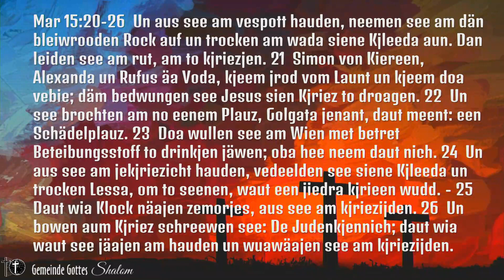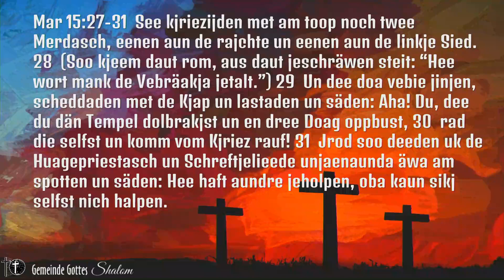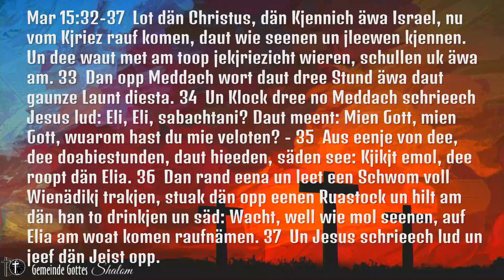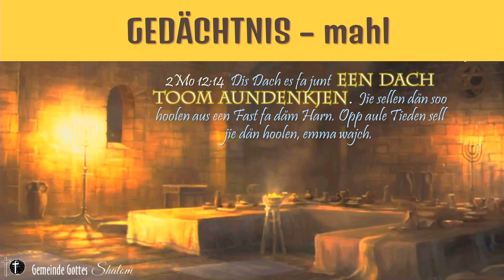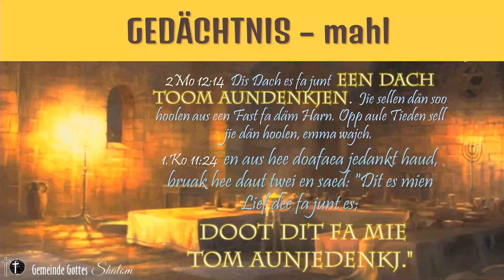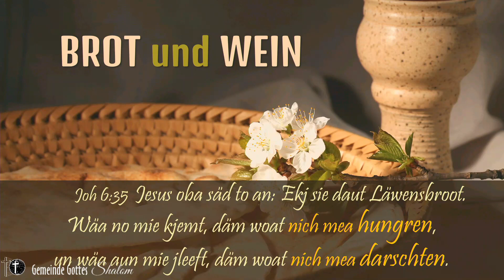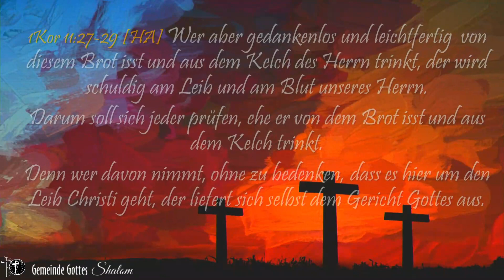Vom Passafest zum Abendmahl. KARFREITAG 19. April 2019